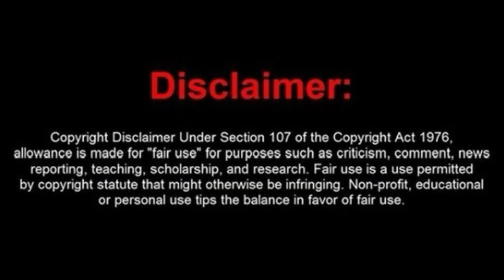Ryan and EM find?